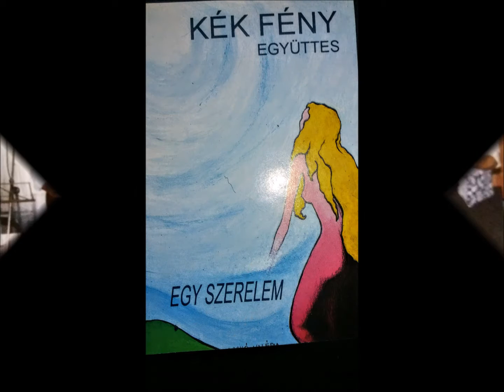Kenderesi Zoltán & Kék Fény Elfujja a szél..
Szöveg:Kenderesi Zoltán
Zene:Kenderesi Zoltán
Ének: Szenti Valéria